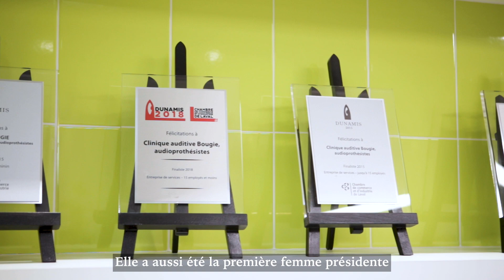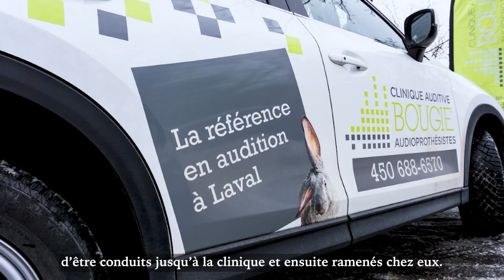Partenariat - OSL & Clinique Auditive Bougie, audioprothésistes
Un beau partenariat entre l'OSL et la @Clinique Auditive Bougie, audioprothésistes.

Fondée en janvier 1985 par Judith Bougie, la clinique s’est engagée à améliorer la qualité de vie de ses patient.e.s en rétablissant le plaisir d’entendre grâce à des audioprothèses de pointe.

Pour en savoir plus sur les services offerts par la clinique et pour bénéficier d'un dépistage auditif, n’hésitez pas à les contacter au .